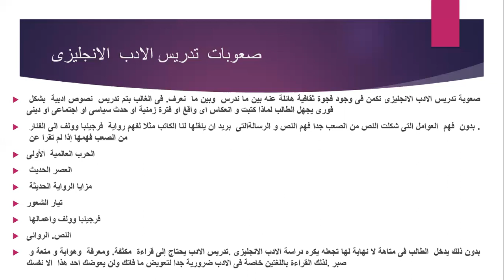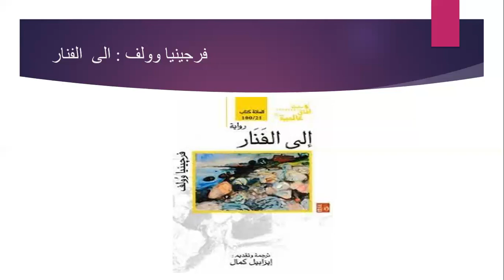English Literature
صعوبات تدريس الادب الانجليزىII

These include poor learning environment, acute shortage of textbooks, low language proficiency, misconceptions about the value of literature, heavy workload, and lack of parental support. Some schools do not have literature teachers

Lack of Resources. In your classroom back home, you may be used to teaching with fancy projectors, whiteboards, laptops, and programs through the Internet

Limited Support

Loneliness.

Language Barrier.

Not Enough Time.

Among the problems in EFL literature teaching - low motivation, lack of confidence, inadequate teaching methods, exam stress, underqualified teachers, insufficient in-service training - students‟ proficiency levels have been always standing out as the most critical .

Key challenges include: Students, parents, and teachers may resist schooling in L1. A multiplicity of languages in the community may exacerbate the challenge of providing mother tongue schooling for all children

four major themes emerged as the major issues and challenges of teachers in the conduct of action research, which are additional workload and burden in the part of the teacher, writing anxiety, lack of time, and inadequate knowledge in the conduct of action research.